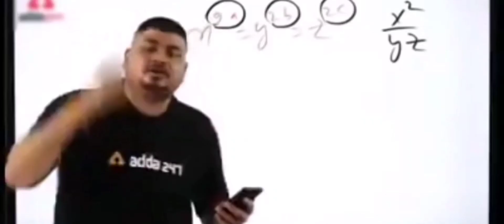NEXT DAIMOND ROYAL FREE FIRE//NEXT DAIMOND ROYAL BUNDEL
Next Diamond Royale Free Fire || Next Diamond Royale Bundle ||Free Fire New Event || FF New Event |

Video Realated Queries

next diamond royale bundle free fire new event

new event

new

event

Free

fire

Hashtag Tags

Description

More Queries

X

Gameplay by @TG DELETE & @RUOK

Realated Queries

Games

freefirenewevent today